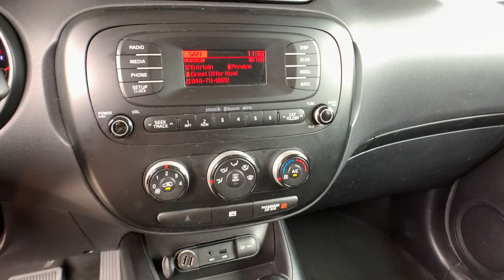2014 Kia Soul Denver, Lakewood, Wheat Ridge, Englewood, Littleton, CO E7723398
Alien II Used 2014 Kia Soul available in Denver, Colorado at Medved Kia. Servicing the Lakewood, Wheat Ridge, Englewood, Littleton, CO area.

Medved Kia
11201 W Interstate 70 Frontage Rd N

Every Pre-Owned Vehicle Under 100,000 Miles Comes With A Free Lifetime Powertrain Warranty!!!brbr2014 Kia Soul Located In Wheat Ridge.brbrPlus